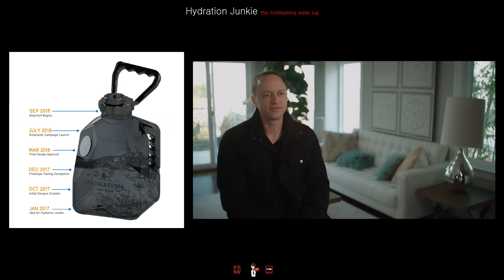창의적 수납 물통 'Hydration Junkie'-[스나이퍼 뉴스룸]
3리터 용량의 헬스 물통 Hydration Junkie는 자동차 키, 현금, 신용카드, 신분증, 스마트폰 등 개인적인 물품을 간단하게 수납할 수 있는 독특한 디자인의 물병입니다.